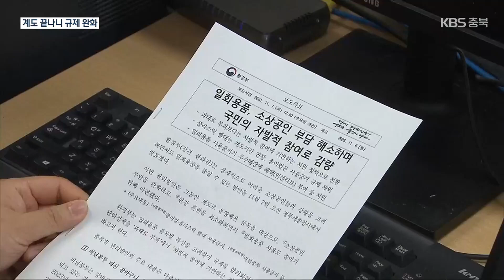“일회용품 퇴출 노력 없는데”…환경부, 결국 규제 완화 / KBS 2023.11.07.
[앵커]

 지난해 이맘때  카페나 식당에서 일부 일회용품을 사용할 수 없도록 법이 바뀌었지만,  여전히 상당수 사업장이 일회용품을 사용하고 있습니다.

 이에 정부는 또다시  계도 기간 연장 등 규제 완화 카드를 꺼내들었습니다.

 윤소영 기자가 취재했습니다.

 [리포트]

 식당 테이블 위로 종이컵이 수북이 쌓여있습니다.

 종이컵 사용은  일회용품 규제 대상, 엄연한 불법입니다.

 ["(종이컵 쓰시는 이유가 있으세요?) 저희가 코로나 때문에 바꾼 다음부터 이거 쓰거든요."]

 점심 시간 직후 카페 안에서도 일회용 컵이 사용됩니다.

 ["드시고 가면 금방 나가실 거라 테이크 아웃 잔으로…."]

 도심을 벗어나도 마찬가지.

 관광지 주변 카페 3곳은 규제 품목인 플라스틱 빨대, 젓는 막대 등을 구비 해놨습니다.

 취재진이 3시간 동안 방문한 음식점, 카페 5곳 모두 위반 사실이 확인됐습니다.

 정부는 지난해 11월, 소상공인을 배려해 일회용품을 단속하는 대신  1년의 계도 활동을 주기로 방향을 선회했습니다.

 1년의 계도기간이 다 돼가지만 현장의 성과는 미흡했습니다.

 이런 가운데, 환경부가  일회용품 규제 완화 대책을 내놨습니다.

 당초 규제 품목이었던 종이컵은 아예 빠졌습니다.

 플라스틱 빨대는 상대적으로 비싼 종이 빨대 등 대체품의 가격이 안정되는 시점까지 계도기간을 연장하기로 했습니다.

 [임상준/환경부 차관  : "우리 정부에서도 1년간의 계도기간을 가졌지만 아쉽게도 충분한 준비와 사회적 합의에 이르지는 못했습니다."]

 하지만 환경단체는 반발하고 있습니다.

 [이성우/청주충북환경운동연합 사무처장 : "안전을 위해서 안전벨트 규제를 했죠. 환경도 마찬가지로 쓰레기를 줄이기 위해서는 자발적인 참여만으로는 어렵기 때문에…."]

 현실적이지 못하다는 이유로 일상 속 환경대책이 제자리에만 맴돌고 있습니다.

 KBS 뉴스 윤소영입니다.